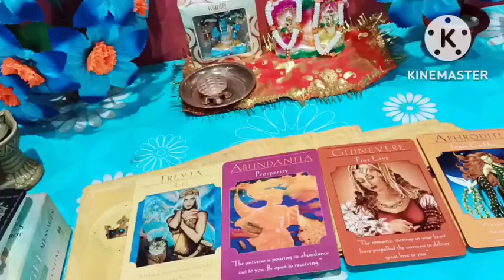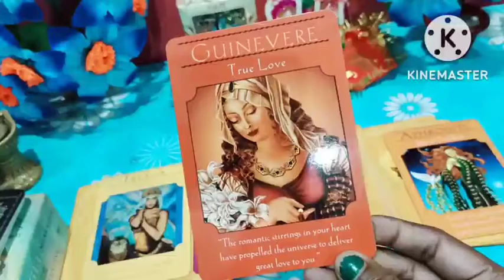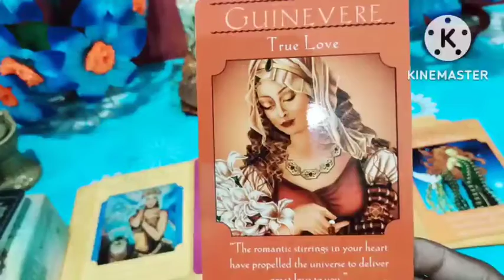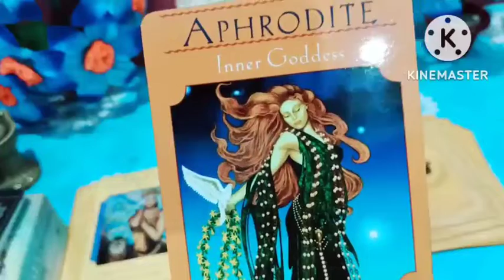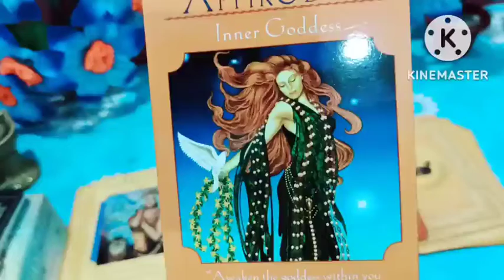ईश्वर के संदेश ☯️💞true love मिलेगा 😍msg of God and universe🙏🏻😍@444awakeningnangelicguidance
ईश्वर के संदेश ☯️💞true love मिलेगा 😍msg of God and universe🙏🏻😍‎@444 awakening n angelic guidance

This video is only for guidance purpose . It will change your life if you take it in positive way. This guidance is collective for all sign . Whole universe work on energy levels. It is timeless reading. Stay happy n Stay blessed 🙏🏻

NOTE :- THANK YOU for supporting this channel . Thank you for being a part of this channel n love n support.

@444 awakening n angelic guidance